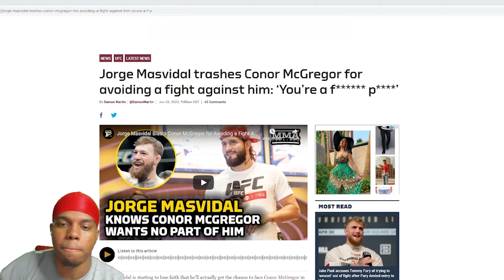Jorge Masvidal Says "Conor McGregor Is A F*ckin P****!"